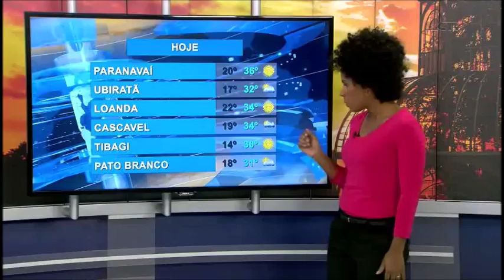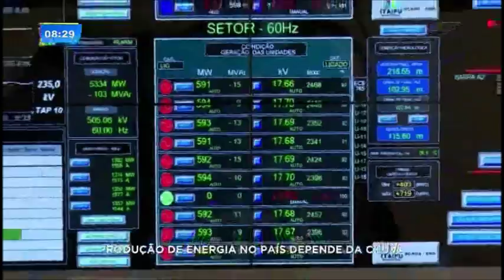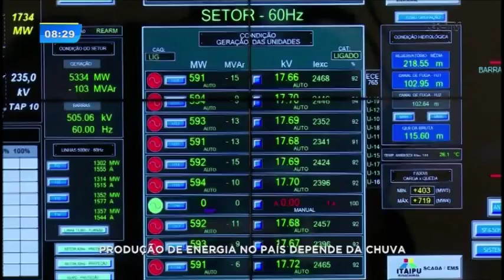Temperaturas aumentam em todo Estado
Nesta quarta-feira (18) as temperaturas seguem em elevação no Paraná, enquanto uma nova frente fria se organiza no extremo sul do País. Confira a previsão completa!